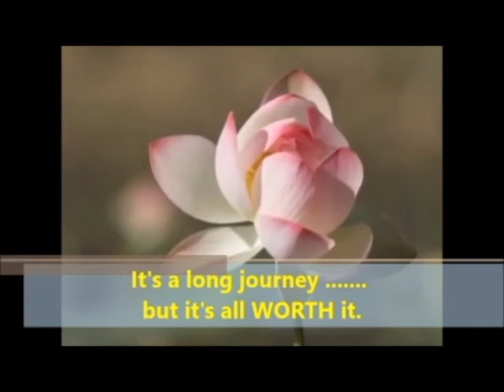DVD AVI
philippines dance